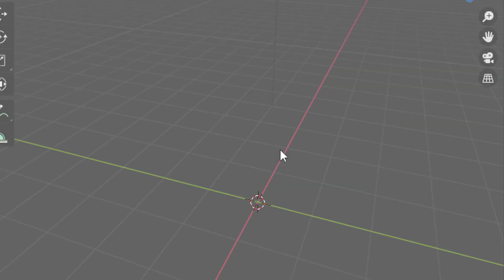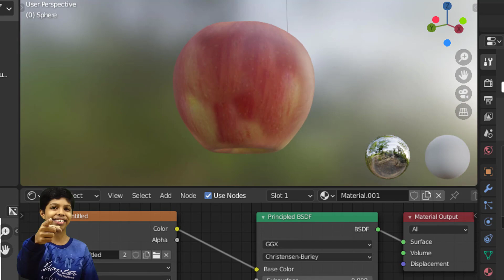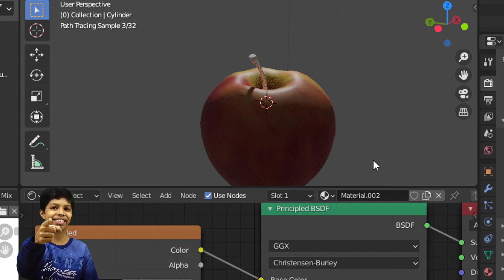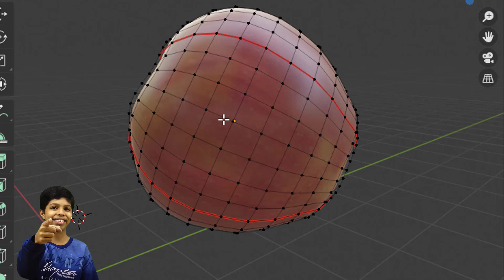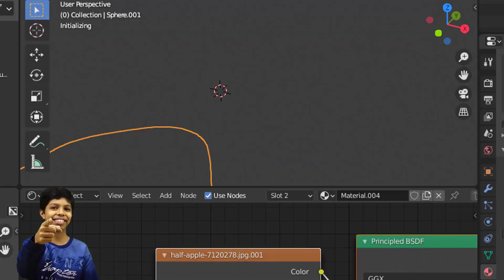Making Apple Fruit in Blender | Time-lapse | Blender Modeling and Texturing | Harivids